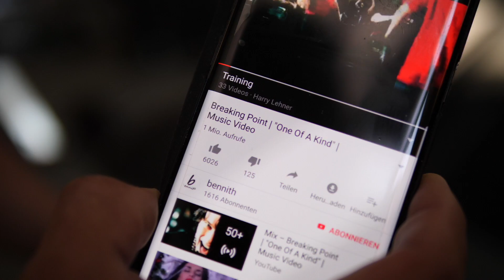CHEST and TRICEPS WITH LEHNER HARRY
workout and tips in Top Gym Vienna with Lehner Harry / Bodybuilding / TricepsTV / Sebastian Cislak / music by Young Rich Pixies - Artlist / video by Toni Lekic